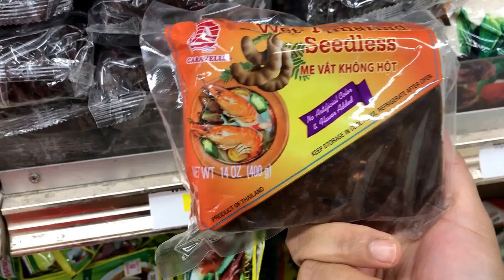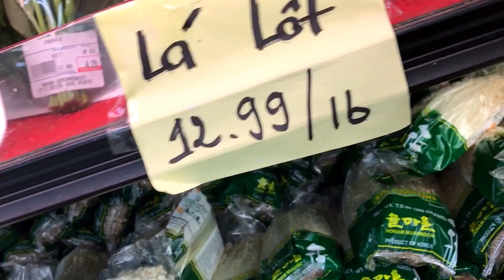ชีวิตในอเมริกา จ่ายตลาด ไกล้ๆ บ้านSep 10, 2017